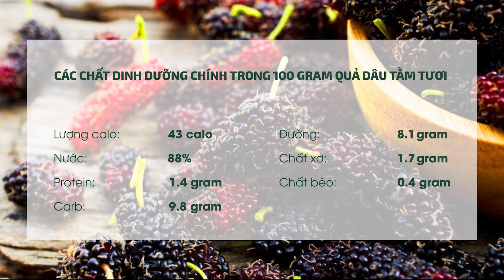Dâu Tằm Trái Dài Đài Loan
- Giống có nguồn gốc từ Đài Loan được chọn lọc và lai tạo bởi các nhà khoa học nước này. Tuổi thọ bền. Chiều cao có thể lên tới 3m, tàn lá sum xuê, cây mọc thành tàn tròn. Sinh trưởng nhanh, có khả năng ra trái sau 5-8 tháng nếu trồng từ cây ghép. Thích hợp với các loại đất thịt, bazan, đất cát. Sống tốt với nhiệt độ từ 24-37 độ. Nhưng ở những nơi mát mẻ thì trái sẽ to hơn những nơi trồng có nhiệt độ cao hơn.
– Trái dài có thể lên hơn 20cm. Có thể mọc thành từng chùm, lúc trái chưa chín màu xanh lá cây, từ từ chuyển sang đỏ và cuối cùng là màu đen. Là giống dâu tằm duy nhất có độ ngọt cao, không pha lẫn vị chua.